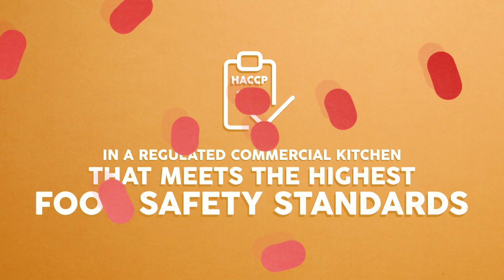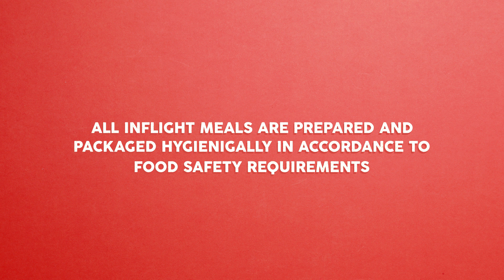Fly Safe with AirAsia Series: Inflight Meals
Follow the journey of our inflight meal preparation from our regulated commercial kitchen that meets the highest food safety standards directly to you onboard served safely by our cabin crew. Pre-book your meals before your flight!